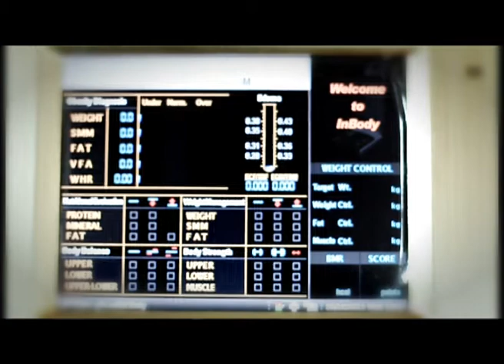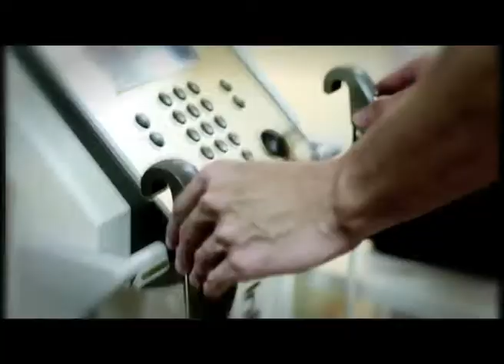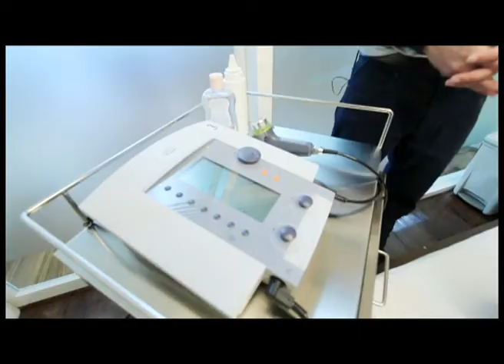[09/12/56]Dr.Smith เดี่ยว สุริยนต์ ปวดกล้ามเนื้อ 2/3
อาการปวดเมื่อยเชื่อว่าเป็นกันได้ทุกคน แต่ถ้าอาการปวดเมื่อยเกิดในทุกๆวันของเราคงไม่ดีใช่ไหมครับ แต่เราจะรู้ได้ยังไงว่าปวดเมื่อยแบบไหนคือการปวดเมื่อยธรรมดา หรือ กลายเป็นการปวดกล้ามเนื้อไปแล้ว ตอนนี้ของรายการดอกเตอร์สมิทธิ์จะขอนำเรื่องการปวดกล้ามเนื้อมาอธิบายให้ชมกันและยังมีท่ากายบริหารแก้อาการปวดที่ทำได้ง่ายๆที่บ้านมาฝากกันด้วยครับ